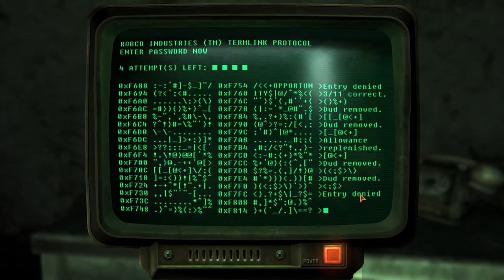Andres Plays Fallout New Vegas [Part 89]: Putting Down The Beast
Looks like the casino will be a good bit easier to handle than the Villa. Time to get everything set up and then try and meet up with God/Dog.